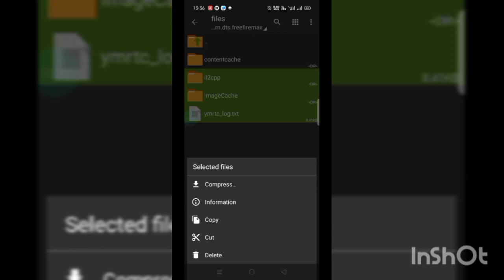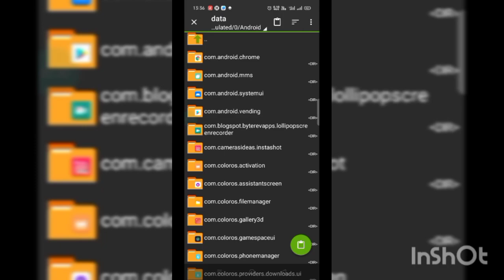Free Fire & Free Fire Max Lag Fix Config File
WHEN YOU SENT ME REQUEST SO PLEASE SEND YOUR ID IN COMMENT BOX
FF Game Name :-  therabapp000

🔰 FF & FF Max Lag Fix Config File 🔰

fix lag ff max 2.80.9
Config Fix Lag Terbaru 2022
fix lag free fire terbaru
free fire lag fix config file
free fire max lag fix config
ff max vbot config
ff max vskin config file
free fire max lag fix
free fire max lag fix config file today
free fire max lag fix config file
fix lag ff max
ff lag fix config file
fix lag free fire max
fix lag free fire 1.81.9
fix lag ff 1.81.9

how to fix lag in free fire max
mobile lag problem free fire
how to solve lag problem free fire
how to play free fire smoothly on 2gb ram
free fire lag kaise kam kare
1gb ram free fire lag fix
free fire max lag fix kaise karen
free fire 1gb ram lag fix kaise kare